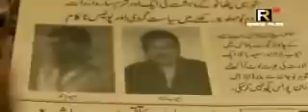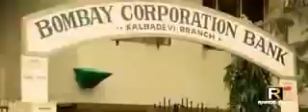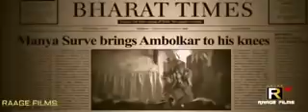Film hindi af somali JON ABRAHAM